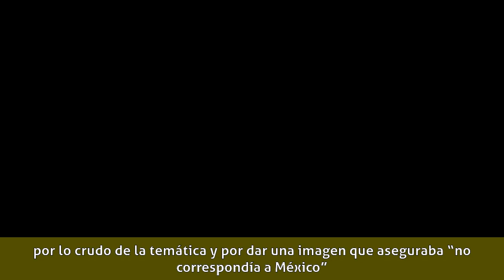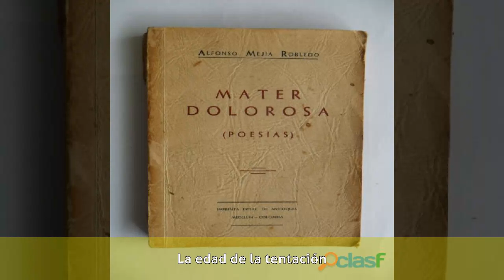Alfonso Mejía - Biografía